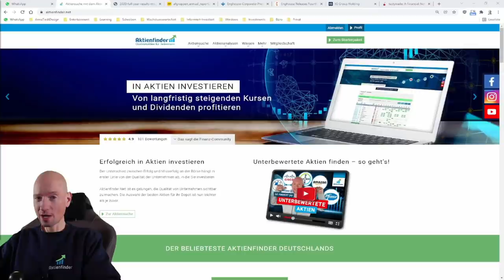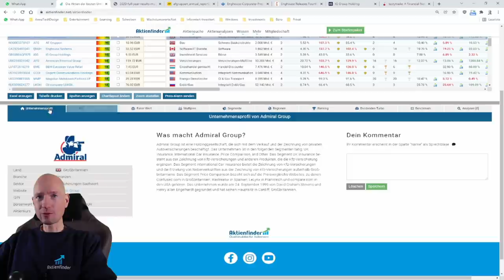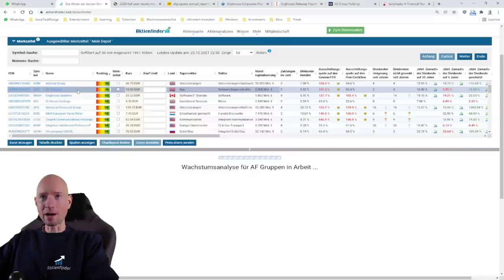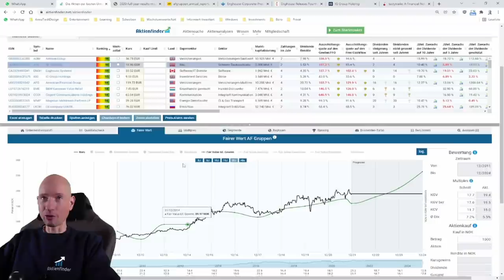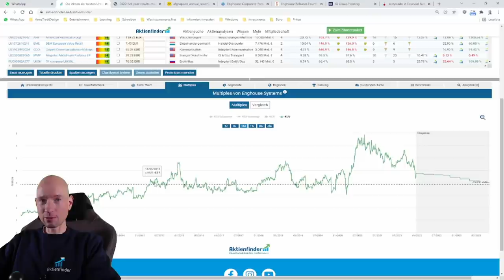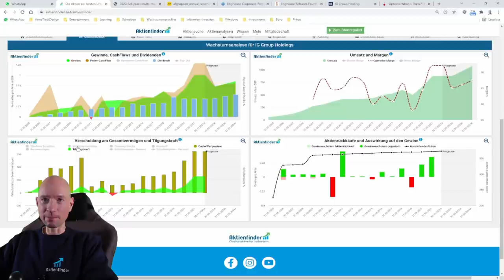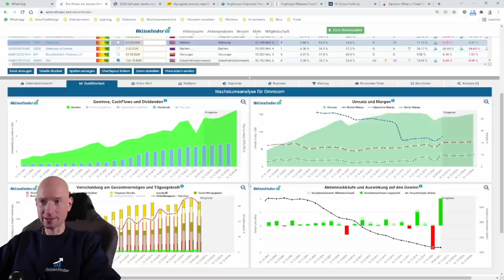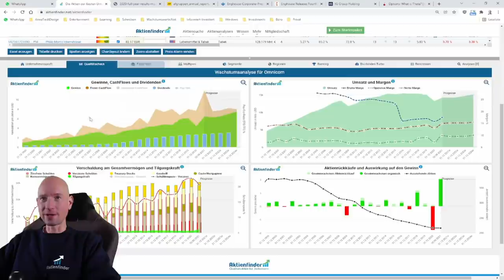Top 5 Dividenden Aktien mit sehr hoher Dividende 2022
0:00 Top 5 Aktien mit sehr hoher Dividende
0:50 Das Ranking
3:35 Die Admiral Group
10:00 AF Gruppen
14:20 Enghouse Systems
20:00 IG Group
26:45 Omnicom